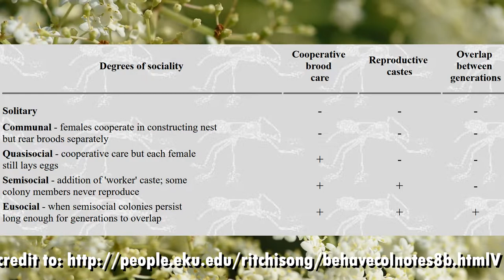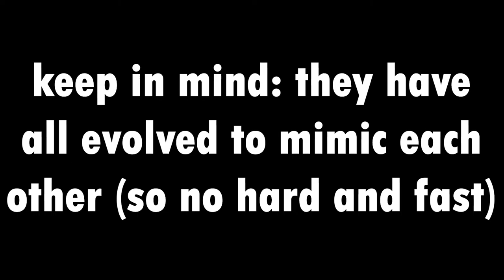[WILDLIFE07] Bees!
0:00 introduction to bees and sociality
1:11 Halictidae family
1:16 Agapostemon virescens
1:31 Augochlorini sp.
1:45 Halictus ligatus
1:58 Halictus sp.
2:14 Lasioglossum sp. (and discussion of sweat bees at creek vs garden)
2:52 Apidae family introduction
3:29 Bombus, bombus griseocolis, bombus bimaculatus
4:38 Apis mellifera, honeybee
5:13 Ptilothrix bombiformis
5:26 Xylocopa virginica, carpenter bee
6:02 Megachilidae family introduction
6:10 Megachile sayapis
6:40 Andrenidae, andrena sp.
6:56 Outro, bee vs wasp vs fly identification chart
7:44 extra photos and footage and pop quiz  (some great action!!!)

Video put together by Sumner